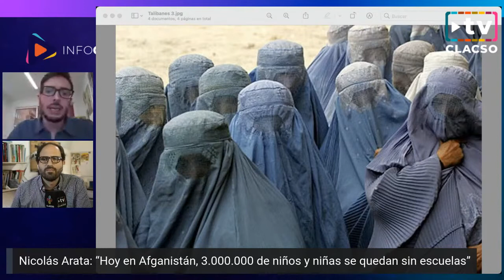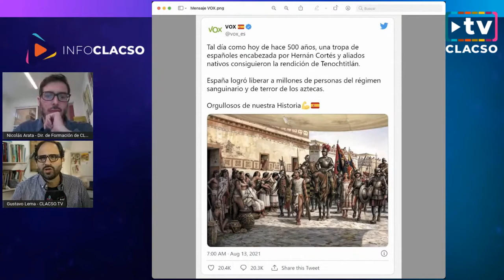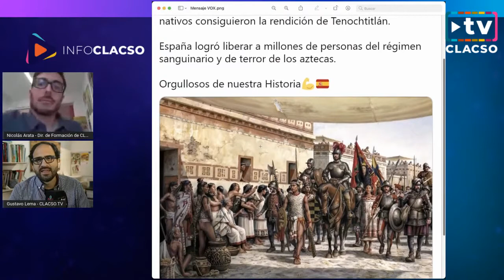Nicolás Arata: "Hoy en Afganistán, 3.000.000 de niños y niñas se quedan sin escuelas”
Nicolás Arata en InfoCLACSO

“Con la llegada de los Talibanes al poder, los niños y las mujeres van a sufrir en todos los ámbitos de la vida y estarán prohibidos a educarse”.
"Hoy en Afganistán, 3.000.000 de niños y niñas se quedan sin escuelas”.